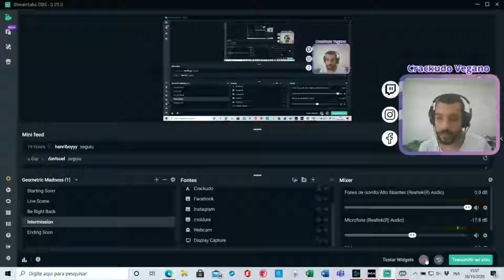Minhas classes no Warzone! Season 6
Atendendo a pedido, as classes + ensaboadas que eu uso.